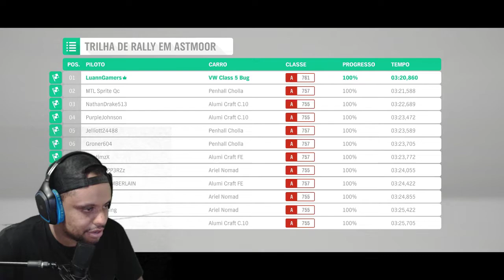Forza Horizon 4 - PRIMEIRO gameplay, muito DIVERTIDO gostei DEMAIS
Forza Horizon 4, Primeira gameplay do jogo.

MINHAS CONFIGURAÇÕES:

* HD 500G
* 2 Memórias Kingston HyperX FURY 8GB 1866Mhz
* XBOX ONE